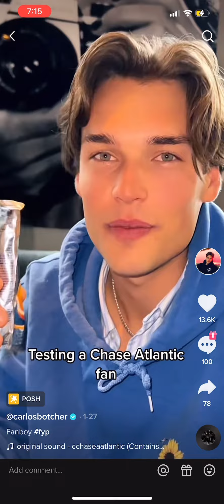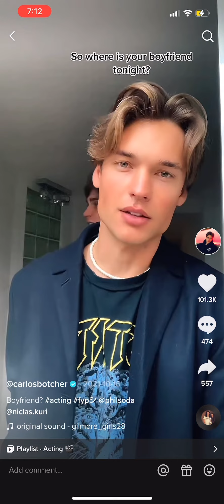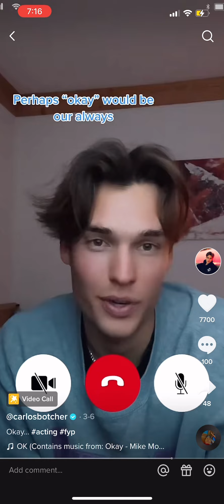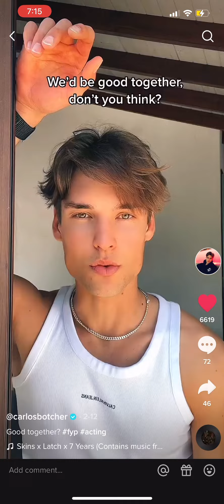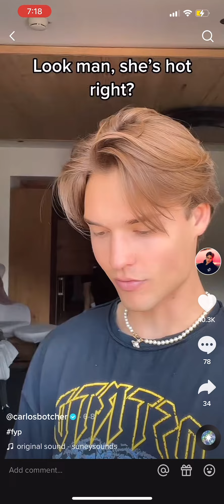My Favourite Carlos Botcher TikTok Compilations #1